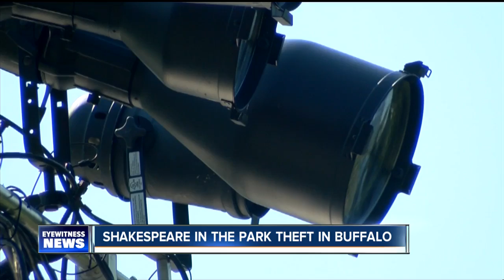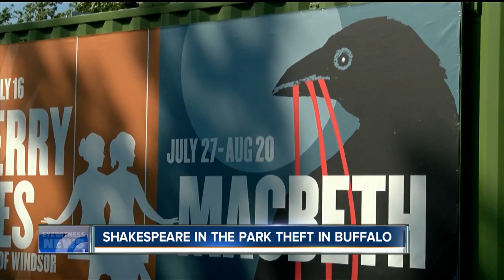Thefts at Shakespeare in the Park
Thieves steal thousands of dollars of equipment from Buffalo's Shakespeare in the Park. Other theaters have donated equipment to keep the shows running.